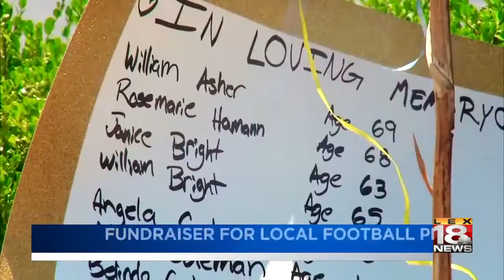Fundraiser For Local Football Player